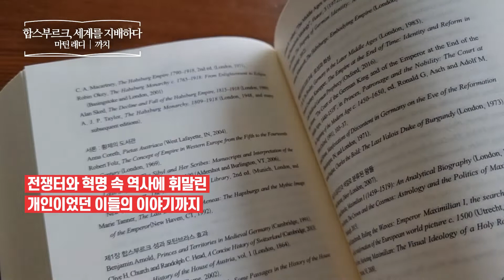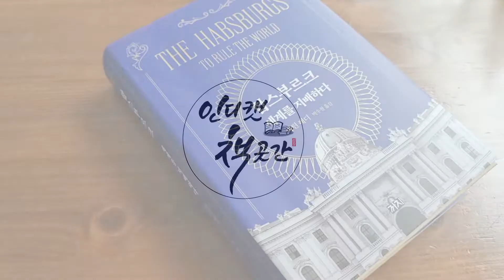합스부르크 세계를 지배하다 _ 마틴 래디, 까치 _ 역사 책​ 프리뷰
합스부르크 세계를 지배하다
마틴 래디 | 까치
유럽사 | 합스부르크 | 세계사 | 통사
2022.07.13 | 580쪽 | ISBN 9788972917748